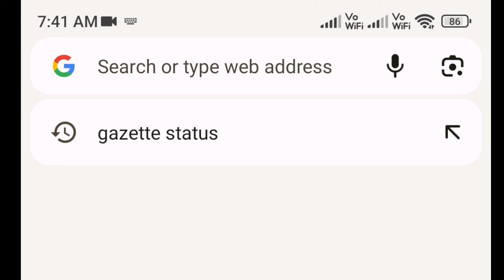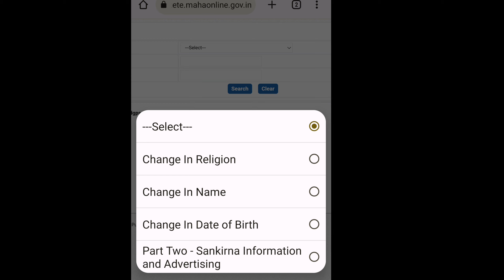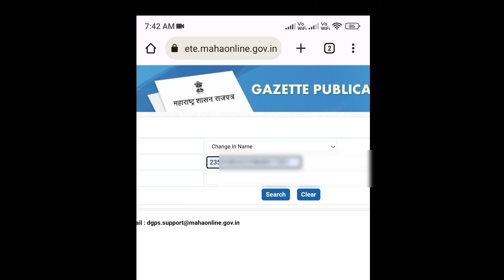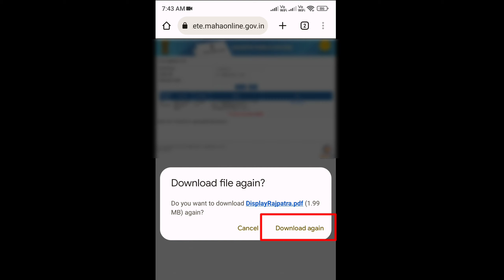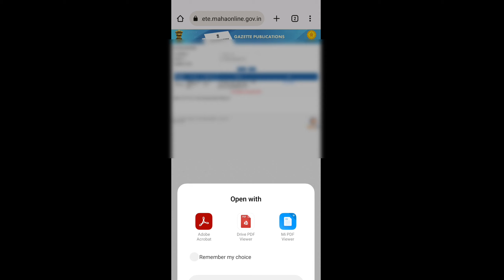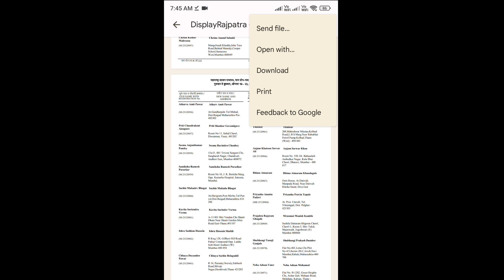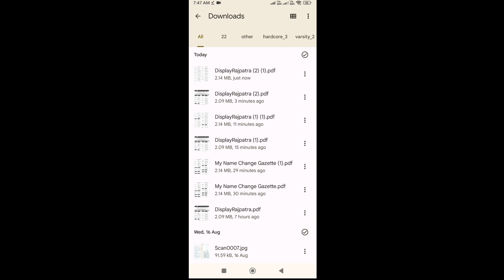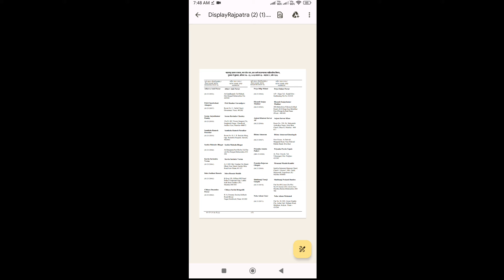Gazette Status Kaise Check kare / How to Search Name In Gazette / How to Download Gazette in PDF.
Gazette Status Kaise Check kare

How to Search Name In Gazette

How to Download Gazette in PDF

Aaj mai aapko bataunga ki aap Gazette  Status kaise Check kar sakte hai, kaise Download kar sakte hai, kaise Gazette me Name search kar sakte hai.